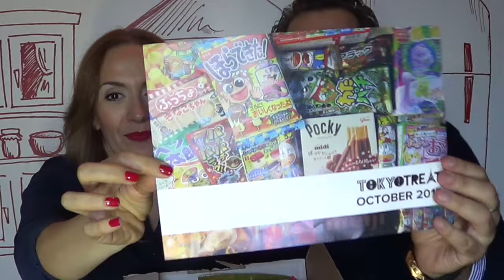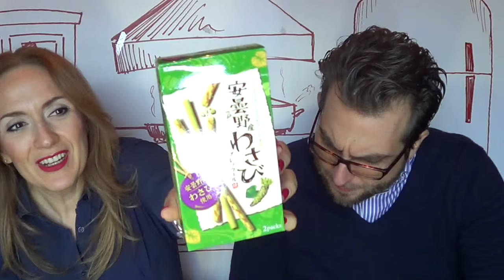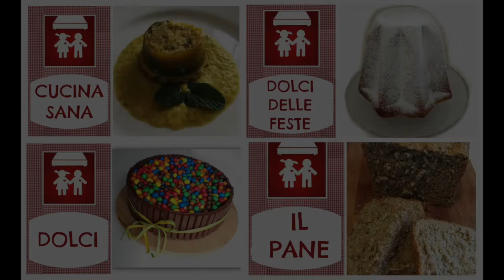Assaggiamo gli Snack Giapponesi by Tokio Treat ( 2C+K)